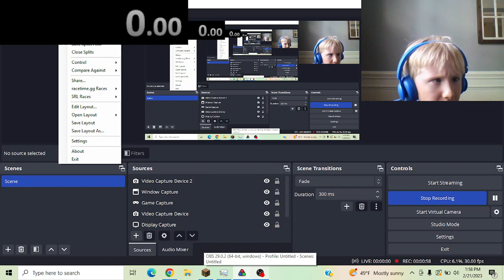Minecraft Speedrun 23w07a World Record